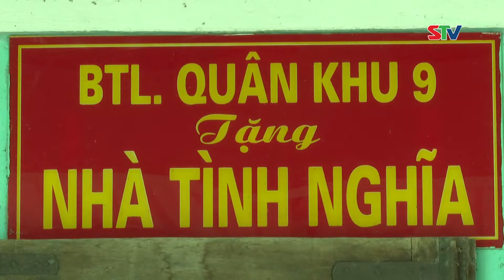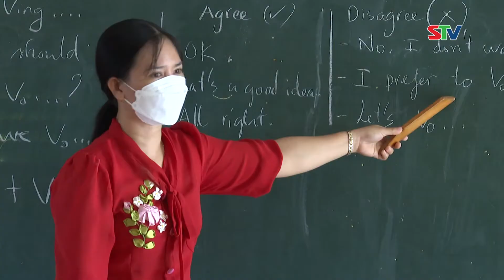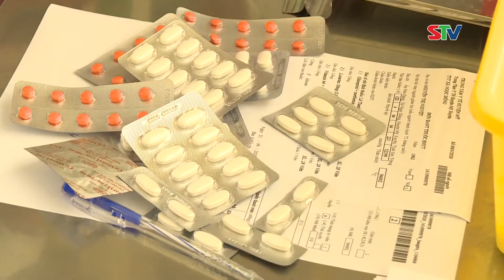STV - 30 năm đổi thay trên vùng đất Hoà Tú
STV - Trước đây, nông dân làng Hoà Tú (nay gồm 4 xã là Hòa Tú 1, Hòa Tú 2, Ngọc Tố và Ngọc Đông) chỉ độc canh cây lúa, cuộc sống còn gặp rất nhiều khó khăn. Vậy nhưng, trải qua 30 năm tái lập tỉnh, với sự quan tâm đầu tư của các cấp Chính quyền, các ngành chức năng trong chuyển đổi cơ cấu ngành nông nghiệp, mô hình tôm – lúa đã phát triển rộng khắp, mang lại nguồn thu nhập ổn định cho người dân. Song song đó, nhiều mô hình sản xuất có hiệu quả được triển khai, nhân rộng theo hướng đa canh, nâng cao chất lượng theo hướng hữu cơ, năng suất cao, nhờ đó, chất lượng sống của người dân địa phương được cải thiện và nâng cao.